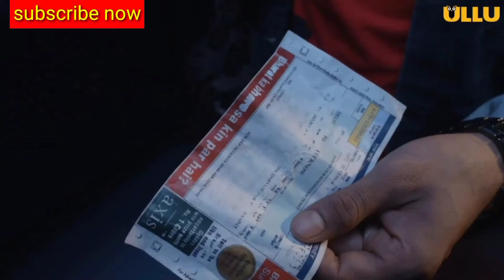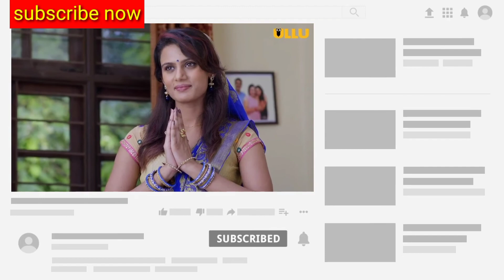Train ( Part-1 ) _ Charmsukh _ Episode 31 _ Ullu Web Series _ Full Story _ Original Review#ulluapp